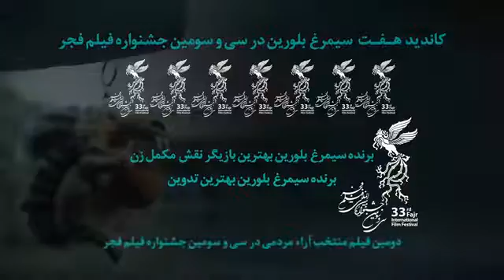Asre Yakhbandan Movie Trailer - آنونس فیلم سینمایی عصر یخبندان.mp4